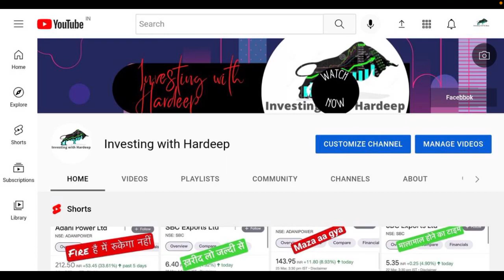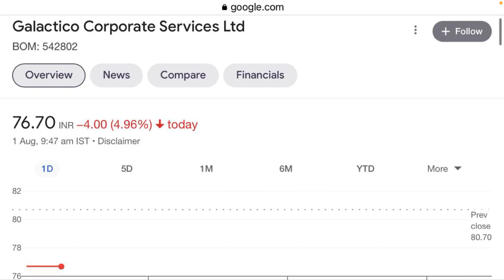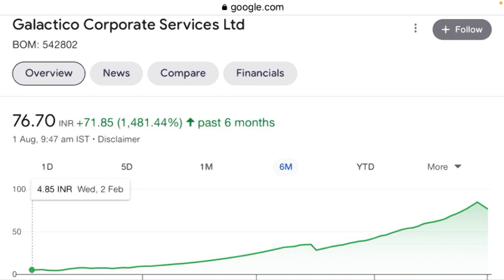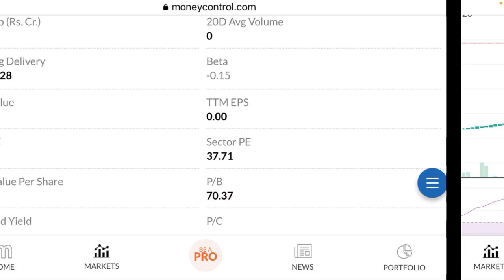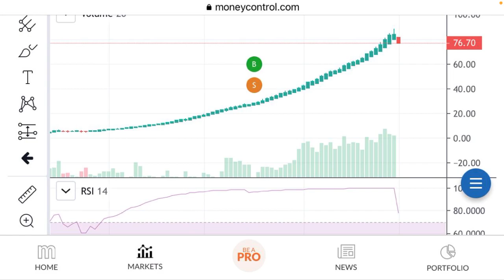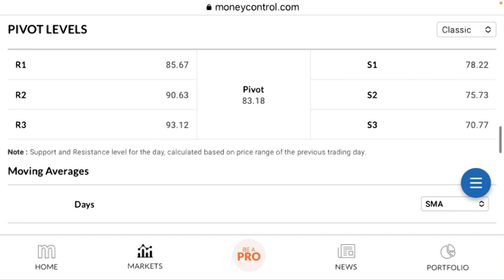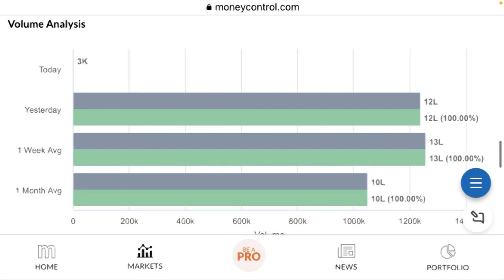Glactico Corporate Share Latest News | Glactico Corporate Share News Today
Your Querry:-
stock market ka commando owner name
stock market ka commando owner profit
stock market ka commando today video
smkc share price
youtube share price
commando channel
stock market classes
stock market ka commando owner